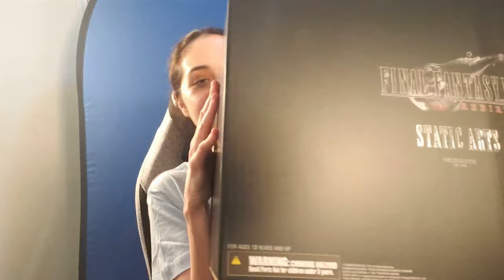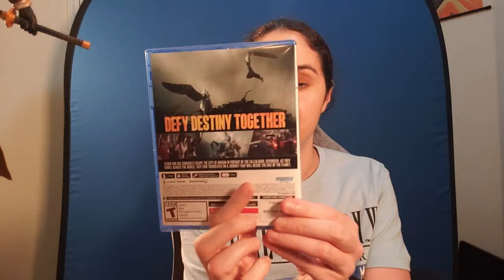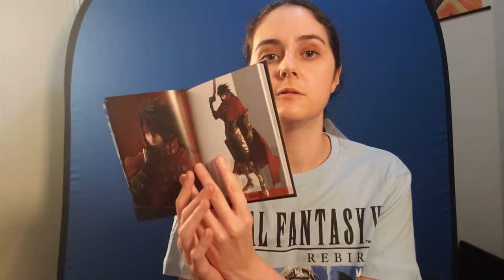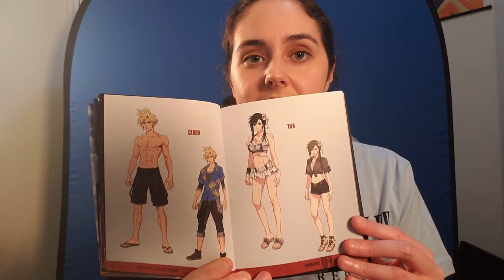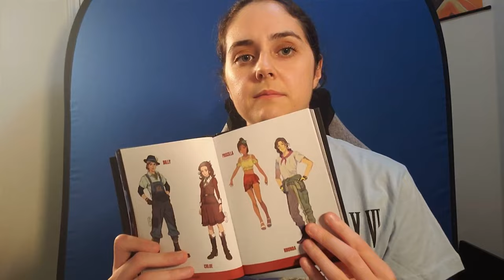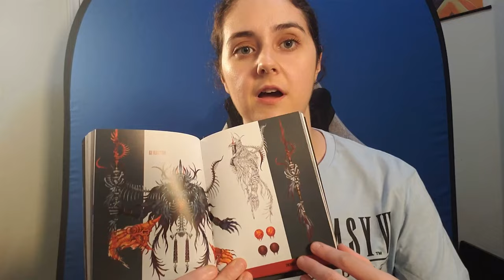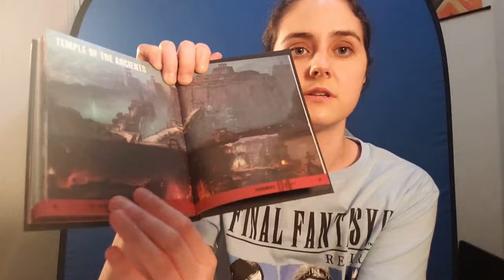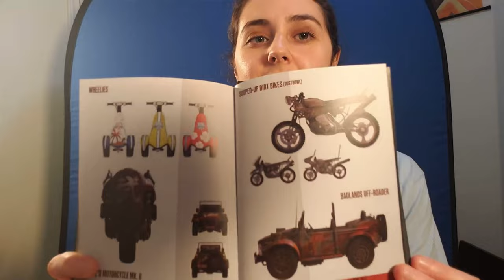19 inches of Sephiroth in Final Fantasy VII Rebirth Collector's Edition!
Are you READY for the Rebirth? Join me in this special once-in-a-lifetime moment as I do an unboxing for the FFVII Rebirth: Collector's edition, featuring the One-Winged Angel himself as he prepares for his revival.

Apart from being a huge FF7 fan, I'm also a film and commercial actress. Check me out here: